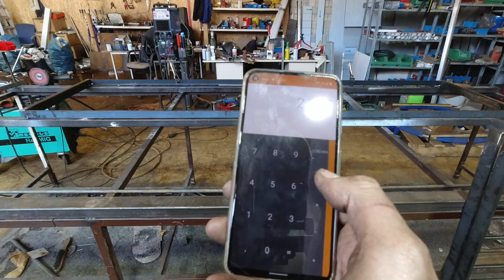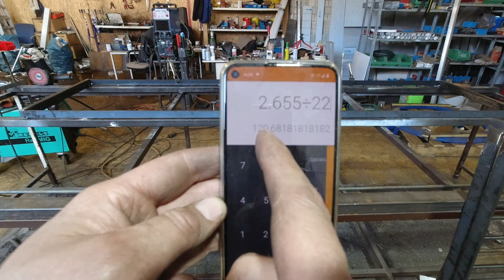Eine neues Geländer und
Hi Volks,
ab in die Welt der Geländer und des Metallschabernacks ... wieder viele Witziges, interessantes und aufschlussreiches ... manchmal. ;-)